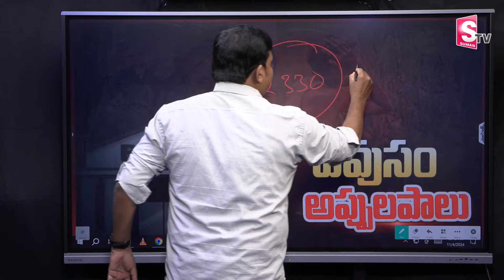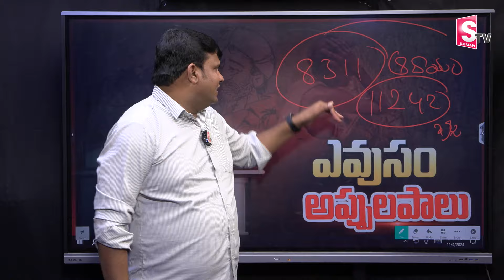Why Farming Alarmingly Falling Down in Telangana ?| How to Revive the Situation ?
Watch ►►Why Farming Alarmingly Falling Down in Telangana ?| How to Revive the Situation ? | @sumantvnirmal536